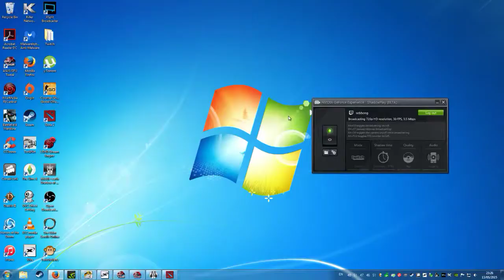[ENG\WLSH] ( ͡° ͜ʖ ͡°) Welsh Gamers ! ! Come have a chat ! - 4 / 4